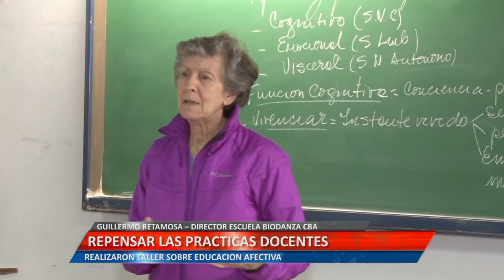Pensar las prácticas docentes: Guillermo Retamosa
GUILLERMO RETAMOSA – DIRECTOR ESCUELA BIODANZA CBA .
 DESTACAN LA NECESIDAD DE FORTALECER LOS PROCESOS FORMATIVOS.
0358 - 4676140